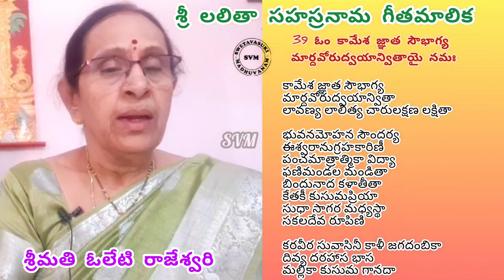శ్రీ లలితా సహస్రనామ గీతమాలిక 39| Lalita Sahasram Song 39 | Swetavasuki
శ్రీ లలితా సహస్ర నామ గీతమాలిక
గీత రచన - శ్రీమతి ముదిగొండ మల్లీశ్వరి
స్వరకర్త & గానం - శ్రీమతి ఓలేటి రాజేశ్వరి

39. కామేశజ్ఞాతసౌభాగ్యమార్దవోరుద్వయాన్వితా

ప.
కామేశజ్ఞాతసౌభాగ్యమార్దవోరుద్వయాన్వితా
అ.ప.
లావణ్య లాలిత్య చారులక్షణ లక్షితా
చ. 1.
భువనమోహనసౌందర్య ఈశ్వరానుగ్రహకారిణీ
పంచమాత్రాత్మికావిద్యా ఫణిమండలమండితా
బిందునాదకళాతీతా కేతకీకుసుమప్రియా
సుధాసాగరమధ్యస్థా సకలదేవతారూపిణి ॥
 చ. 2.
కరవీరసువాసినీ కాళీ జగదంబికా
దివ్యదరహాసభాస మల్లికాకుసుమగాన దా॥